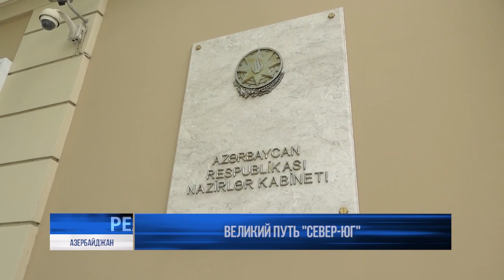Великий путь "Север-Юг"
На этой неделе в России широко обсуждаются изменения в налоговом законодательстве. Введение прогрессивного налогообложения - вопрос, решение которого несколько лет откладывалось, но сейчас федеральная власть занялась им вплотную. Зампредседателя экономического комитета Госдумы Артём Кирьянов отметил: затронет повышение ставки чуть больше 3% работающего населения, или два миллиона человек, чей доход превышает 200 тысяч рублей в месяц или 2,4 миллиона в год. Ключевая задача, по словам парламентария, обеспечить поступление ресурсов для решения общенациональных задач, в том числе устранения экономического и общественного неравенства.

Не останавливается решение важных для страны задач и на внешних направлениях. Упрочить экономические связи, укрепить партнёрство помогут новые проекты, в том числе и инициированные регионами. Для продолжения делового контакта делегация Ульяновской области отправилась в Баку - совместно с азербайджанскими партнёрами предстоит запустить бесперебойную логистику товарооборота между производителями и потребителями продукции - компаниями нашего региона, других субъектов ПФО и странами Каспийского бассейна.⠀⠀⠀⠀